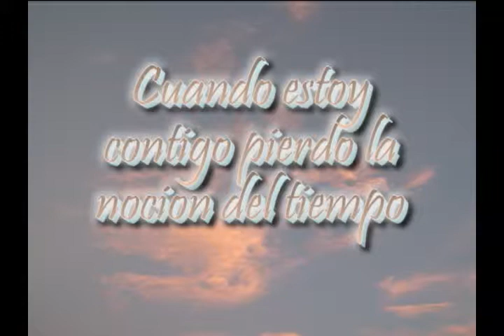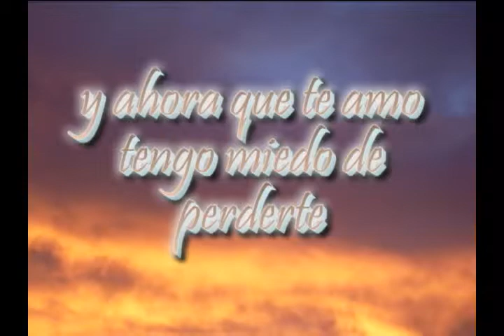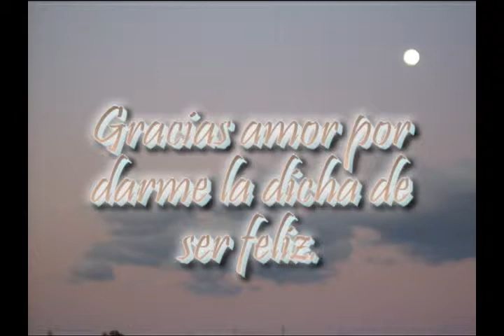AYC GALERIA FOTOGRAFICA